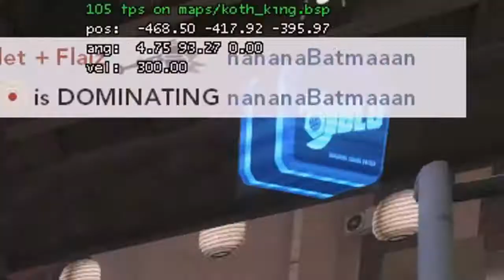TF2: Kong King Pyro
Second live commentary!
No music this time, wanted to see how it turned out c:
Really appreciate feedback- leave a comment or a like if you want!